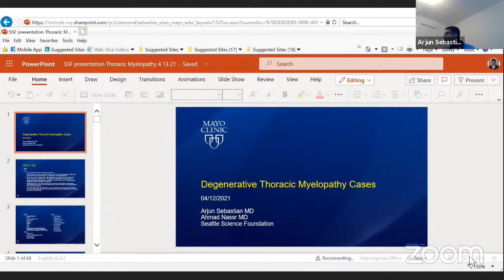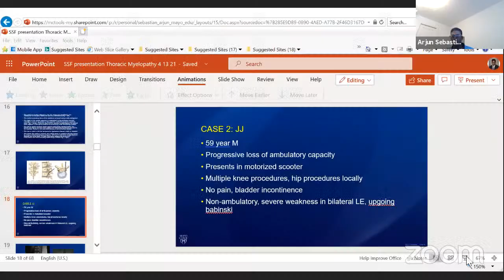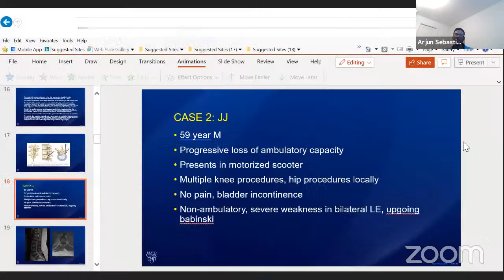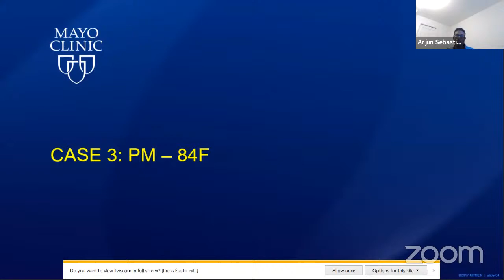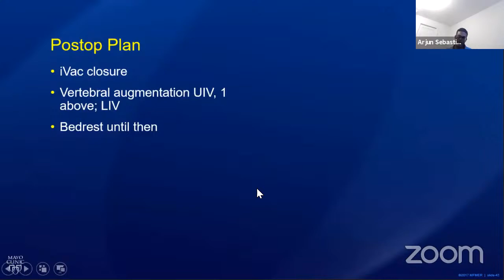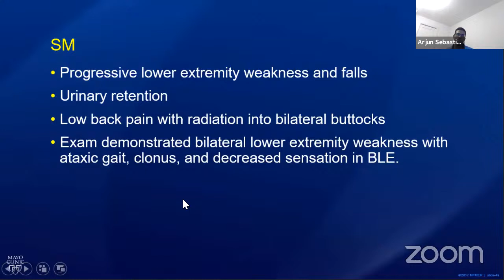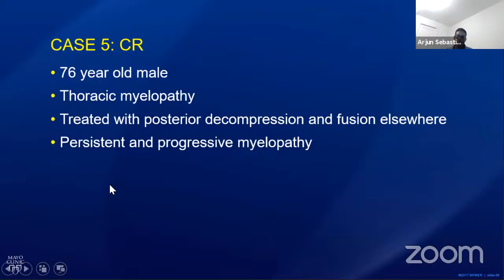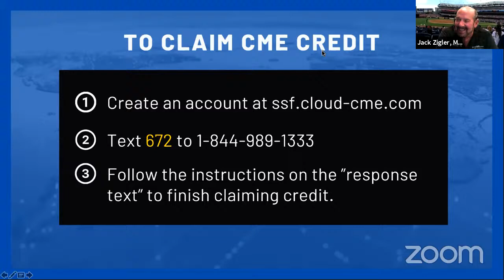Thoracic Myelopathy - Arjun Sebastian, MD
Every second and fourth Tuesday from 5-6 p.m. PST, the SSF Interesting Spine Case Discussion Series brings together renowned institutions from around the nation to spark debate on interesting spine cases.

Experts provide a brief didactic lecture with updates on new and innovative developments in the world of spine care followed by cases to illustrate their topic.  Fellows from these institutions share interesting and challenging cases and participants can contribute thoughts and recommendations regarding appropriate non-surgical and surgical treatment for spinal conditions.